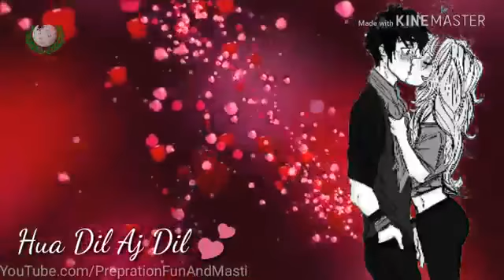New Most Romantic Love Whatsapp Status Video 2018- Aa Zara Hotel Milan Song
New WhatsApp states